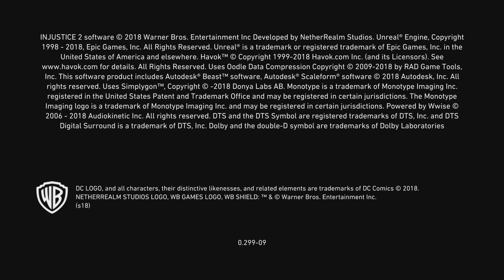Injustice 2_20240406124747